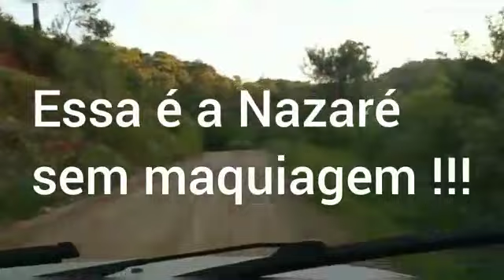Nazaré sem Maquiagens. Vejam a Verdade dos Fatos.